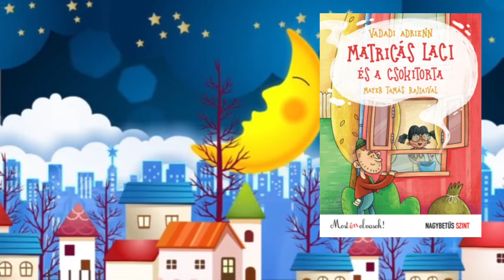2023. augusztus legtöbbet kölcsönzött gyermekkönyvek toplistája